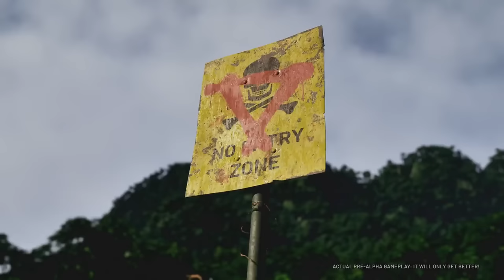This NEW TACTICAL FPS Sounds Like My Dream Game!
Port Saint Lucie Florida 34988